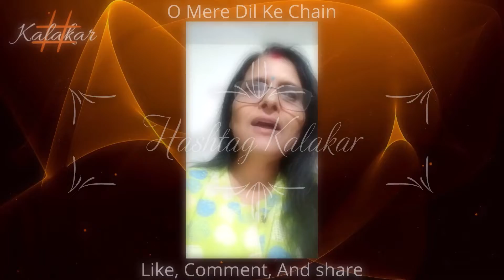Hashtag Kalakar Singing Competition (Season 3) - Shobha Pandey Selected For Top 100